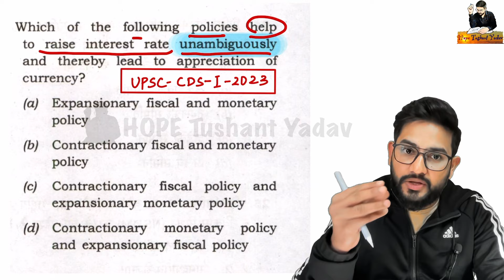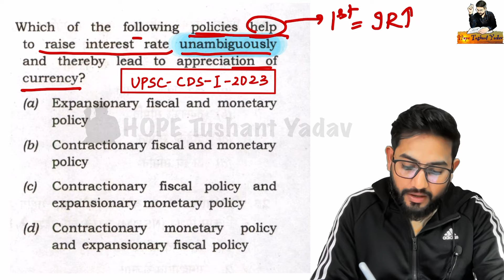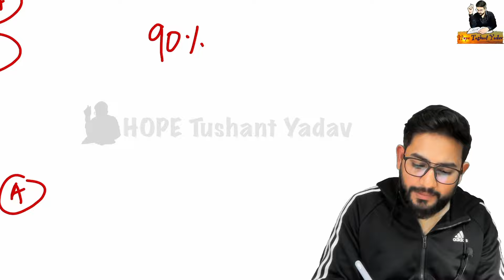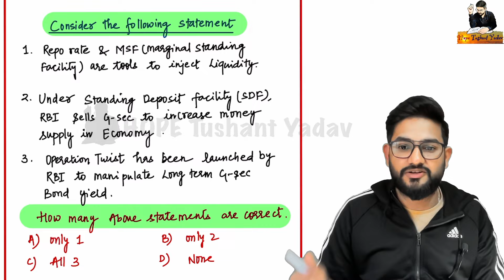*Great Conceptual Economy Question for UPSC-PRE 2024 🤩🤩🔥ias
Quality Which can't be found anywhere !!

(Use Organisation code : YTOZUO)

Predicting the Unpredictable series

*PREDICTING THE UNPREDICTABLE Series for UPSC-PRE 2024#ias